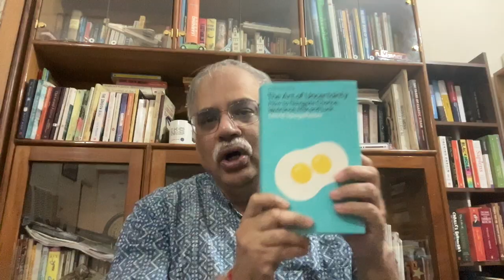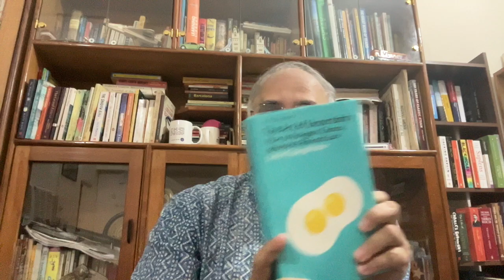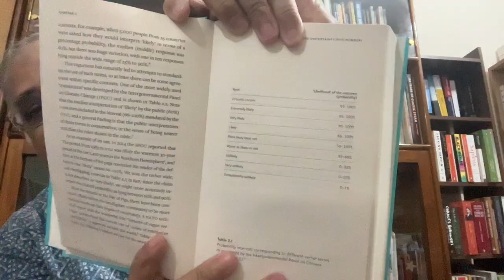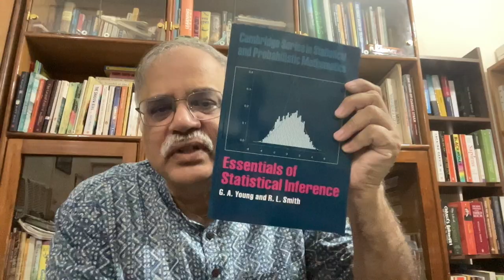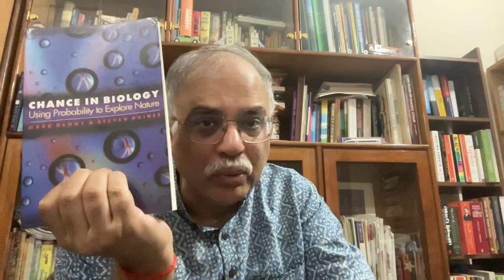Readings in Probability and Statistics: What do you mean by the word "Likely"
We read a small part from the book "The Art of Uncertainity" by Sir David Spiegelhalter where in he discusses how to put probability values to vague terms that we use in daily life. For example, what do we mean when we say the term "most likely" in terms of numerical probability value. This will revealed through a nice story where in the inportance of converting these vague terms into numbers is stressed.